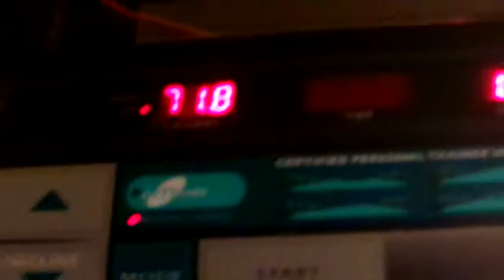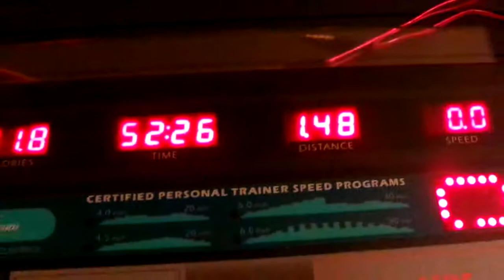Day 7 Was Yesterday Of The 30 Day Challenge On The Treadmill